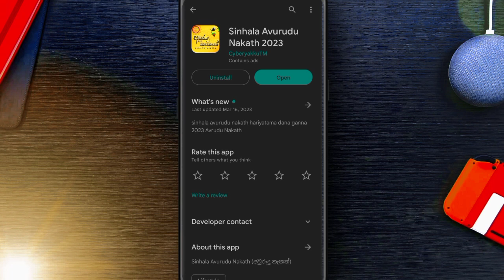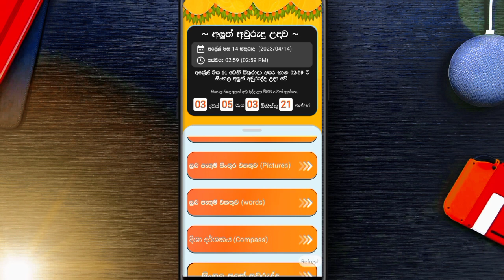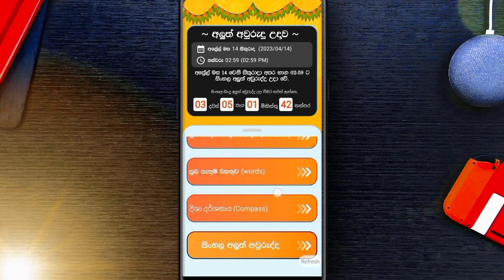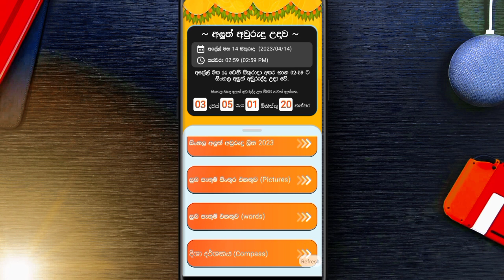2023 අලුත් අවුරුදු නැකැත් සීට්ටුව ඔයාගෙ phone එකට/2023 Nakath litha/2023/ SL pix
2023 අලුත් අවුරුදු නැකැත් සීට්ටුව ඔයාගෙ phone  එකට/2023 Nakath litha/2023/ SL pix

⛔ලේසියෙන්ම නැකැත් ටික බලාගන්න පුලුවන් සුපිරිම app  එකක් තමා මේක

⛔sinhala avurudu nakath app link =

⛔key words=

2023 aluth avurudu nakath,2023 avurudu nakath,2023 sinhala avurudu nekath,awurudu nakath,aluth avurudu nakath 2023,avurudu nakath,2023 avrudu nakath,2023 sinhala avurudu nakath,2023 aluth